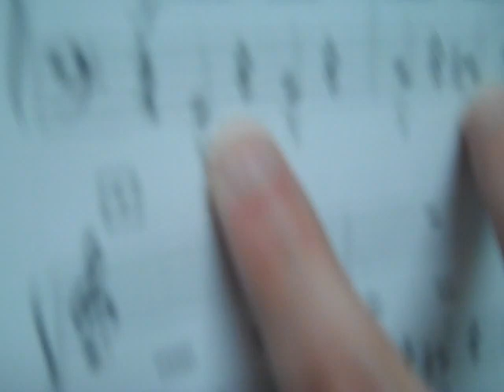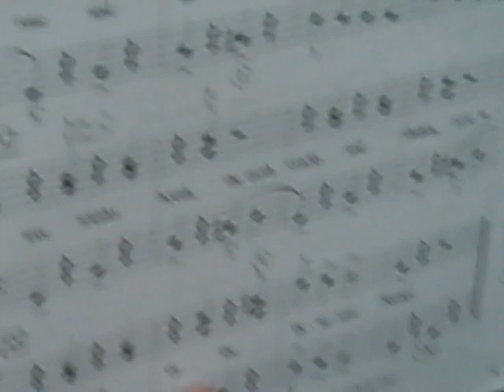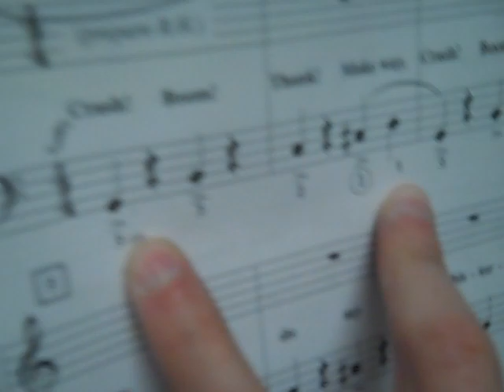Piano Tutorial - Dinosaur Stomp - Level 1 - (Lesson)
Play this song with a slow and heavy feeling.